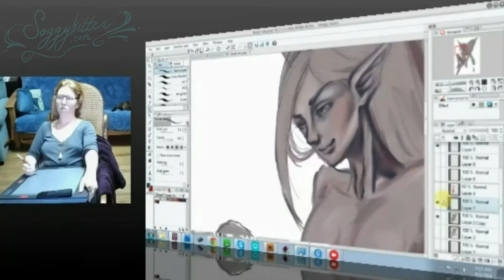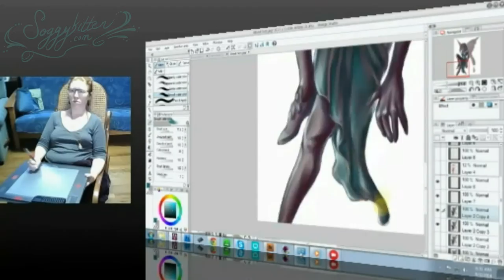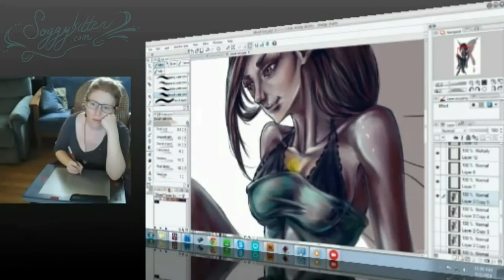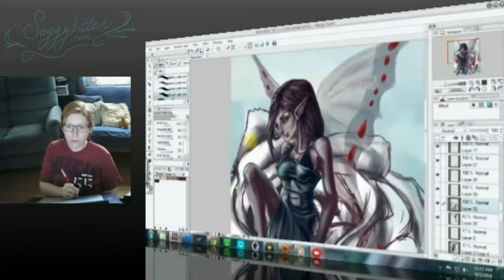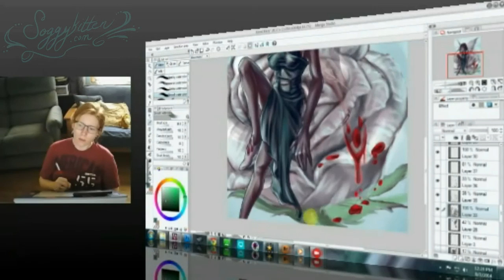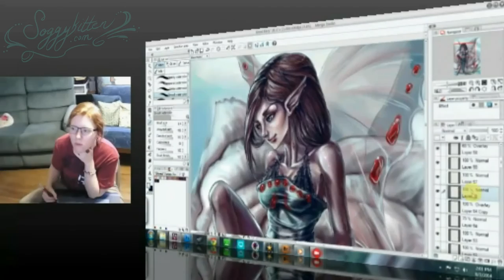Blood Fairy - Digital Painting - 2014 - SoggykittenART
Working 10 hours.
Wacom Intuos3 12"x12" / Manga Studio 5 / 32" Monitor

This is me finishing my painting of a recent spitpaint, Blood Fairy.

I hope you enjoy watching my cats at hyper speed in the background!